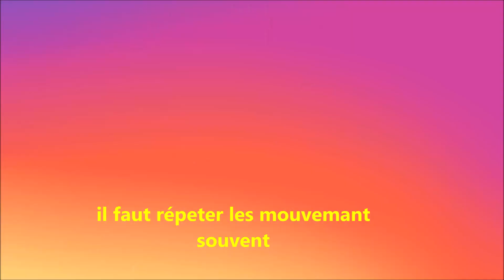Massage sourcilsمساج لرفع الحواجب😌